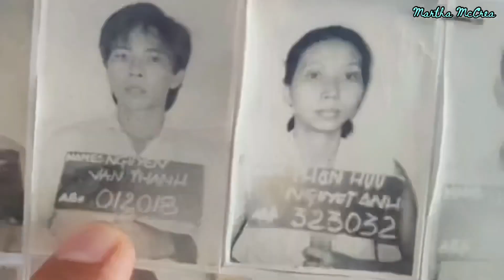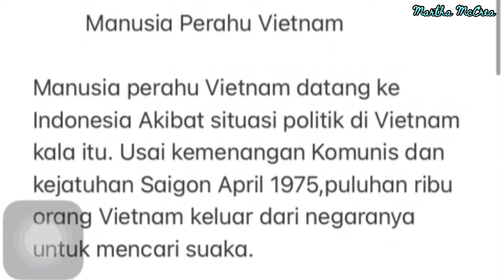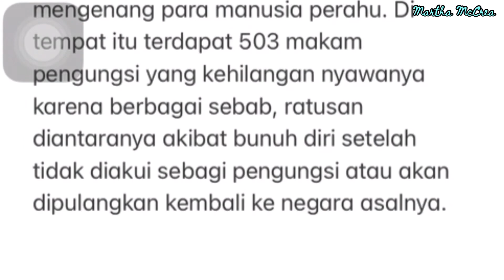Mantan Pengungsi Vietnam pulau Galang,manusia perahu jadi warga negara Amerika || Vietnam refugee.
Awalnya kaget bercampur senang,ketika awal perkenalan kita,dimana beliau adalah salah satu karyawan Suami.Saat mengetahui beliau pernah mampir menjadi salah satu mantan pengungsi Vietnam di kampung vietnam yang berlokasi di Batam.
Serasa cerita peristiwa tersebut kembali nyata,maklum ketika berkunjung ke lokasi posisi adalah sebagai turis lokal yang kurang informasi dan juga cerita tentang masa itu.
Disini saya berbagi cerita sedikit tentang masa tersebut,ketika beliau adalah salah satu pengungsi. Semoga cerita ini,dapat menambah wawasan teman2 dan menjadi penyemangat. Ketika seseorang ingin maju dan berkembang ada pengorbanan.
Dan tentunya di iringi dengan doa dan niat yang benar.

God bless kita semua